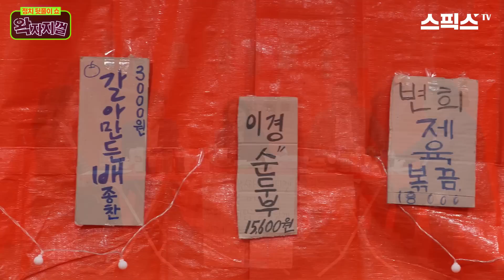"설마설마했던 우려가 현실로 나타나 뒷감당 안 되는 외교 참사" [이경/박진영/노영희/변희재/배종찬_스픽스 왁자지껄]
■출연 : 이경 단골 / 박진영 단골 / 노영희 단골 / 변희재 단골 / 배종찬 단골

정치 뒷풀이쇼 왁자지껄 | 매주 목 저녁 7시 ~